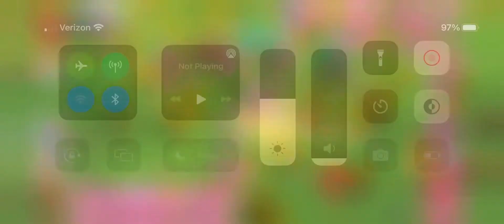My Little Pony: Princess Pony: I found Derpy